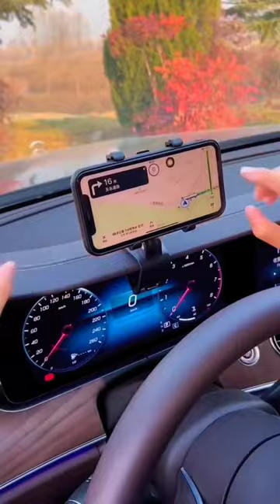Best mobile tripod for car user